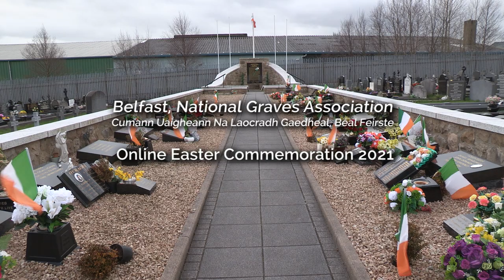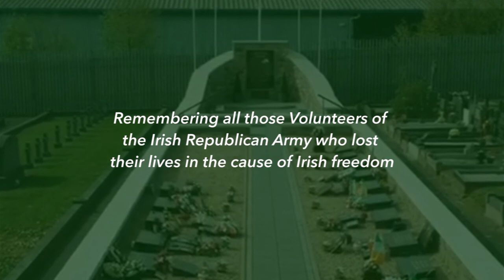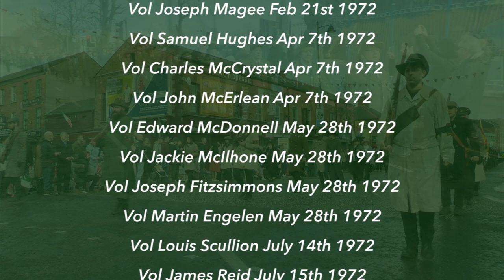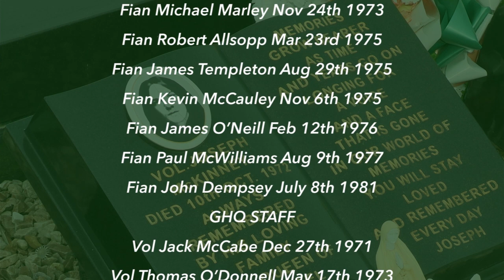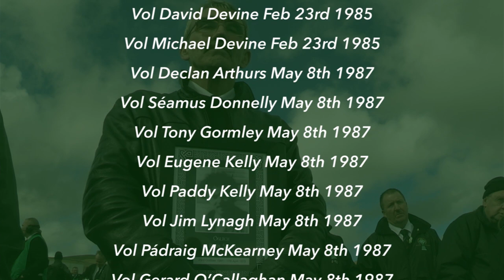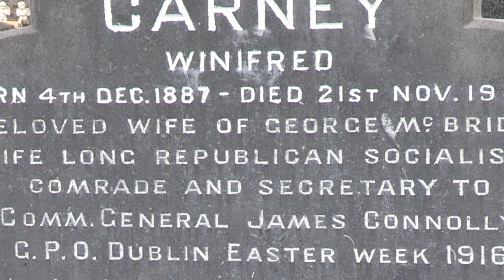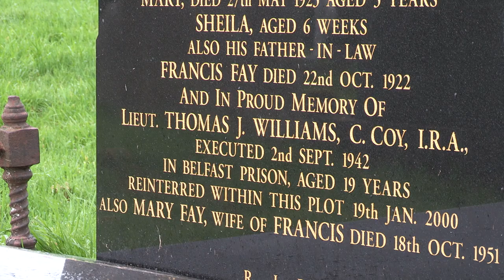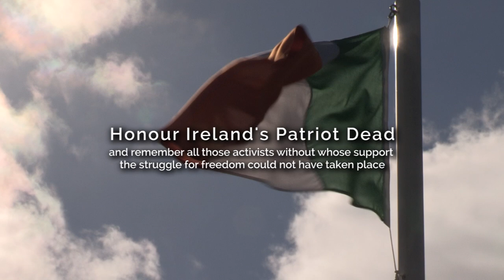Easter Commemoration 2021, Belfast National Graves Association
The Belfast National Graves Association whose function it is to look after the graves of Belfast's republican patriot dead hold their online Easter 2021 Commemoration in honour of those who gave their lives in the cause of Irish Freedom.